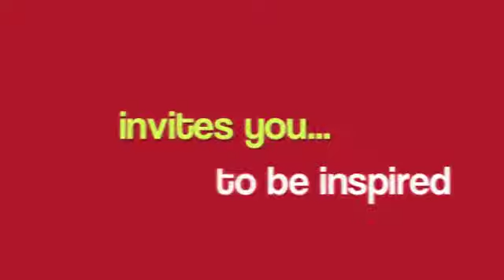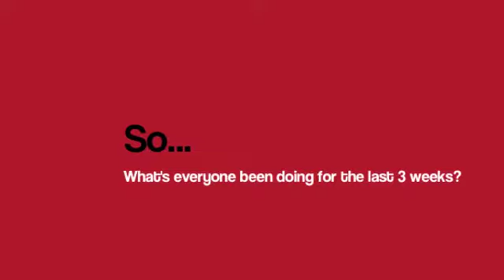This Friday is SHOWTIME! See behind the scenes of the last week of rehearsals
PROPELLED
31 January 2014 - 8 February 2014

A funny, revelatory and inspiring play based on the experiences of, and starring, Doug Robins.

Take a ride in someone else's wheels.

Coming of age is a tricky business, especially when you're on wheels and life keeps throwing roadblocks at you.

Doug is 25 years old. He likes football, partying with his mates, and girls. He's pretty much your average guy except for one big difference. Doug has Duchenne Muscular Dystrophy*, and negotiates life's twists and turns in a wheel chair; not always an easy feat despite the help and support of friends, family and well-meaning strangers.

Life is no blithe spin in the park; stairs aren't built for wheels, and some doors are easier to get through than others.

Armed with a whole lot of smarts, an impressive capacity for patience and a keen awareness of life's absurdities, Doug takes a heroic journey into the liminal worlds between boy and man, man and machine, the real and the fantastical, to discover who he is, and in the process finds a path uniquely his own.

'Propelled' offers a rare insight into an inspiring life through the eyes of an extraordinary man on a remarkable journey. Take a ride and be transformed.
The differences may not be what they seem.

Directed by Suellen Maunder // Playwrights Jane Modric in collaboration with Douglas Robins // Designers Simone Tesorieri & Simona Cosentini //  Lighting Designer Daniel Anderson // Sound Designer Trish Molloy //  Digital Vision Kyle Wilson // Dramaturg Peter Matheson // Featuring Douglas Robins